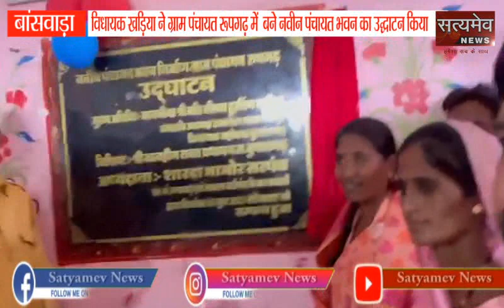बांसवाड़ा: विधायक खड़िया ने किया ग्राम पंचायत रूपगढ़ में बने नवीन पंचायत भवन का उद्घाटन